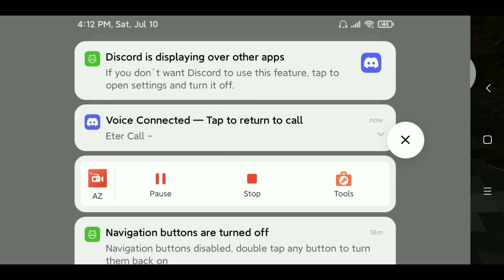EternitySMP IV #1 || ANG BAGONG SIMULA! (Filipino Minecraft SMP)